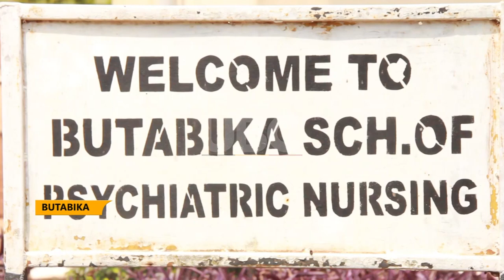GOVT PROMISES TO EXPAND BUTABIKA SCHOOL OF PSYCHIATRIC NURSING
State Minister of Education Dr Chrysostom Muyingo has pledged government commitment of expanding Butabika School of psychiatric nursing to produce more psychiatrics in the Country.
This has been disclosed at the 3rd graduation ceremony of Butabika School of Psychiatrics where over one hundred grandaunts received diplomas in clinical psychiatry and higher diploma of clinical psychiatry.
State Minister of Education Dr John Chrysostom Muyingo said the ministry is to extend mental health services to tertiary institutions.